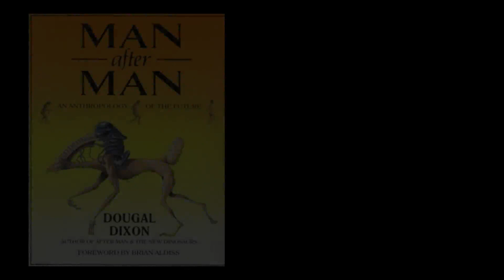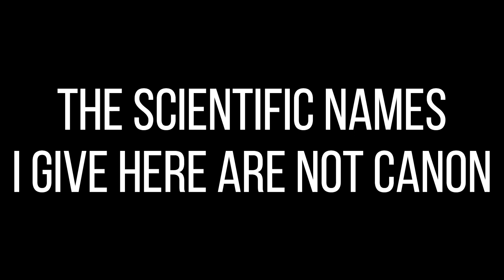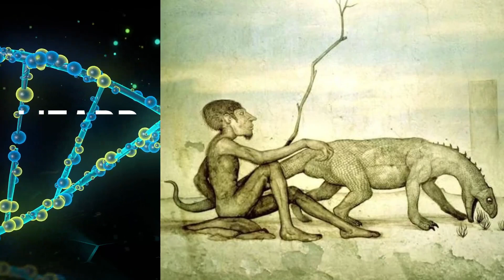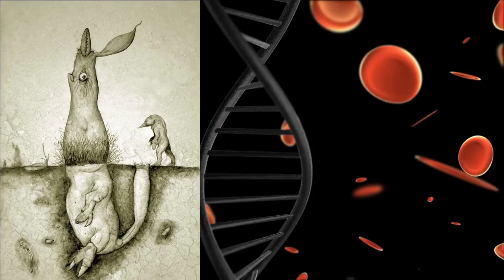Should the ALL TOMORROWS Species Be Given Scientific Names?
I have decided to give every species from All Tomorrows a scientific name, this video is PART ONE of this endeavour. Join me next time for PART TWO.

SEND ME MONERO, MY CRYPTO OF CHOICE:

49xiQcSoopDUoXahUt4Szv6zUEg1gDCyQJHvmVJsNExdPEMqFCY9YfKffs6VFeDtcX7FnvfsBsDLd7F34Um1VBRRMbREcW2

31jmSGnbBxJEM5aDyUwEqArR8SXvxLEMAT

MERCH